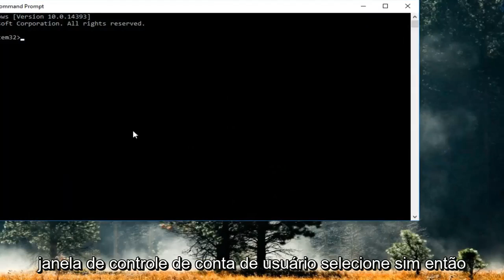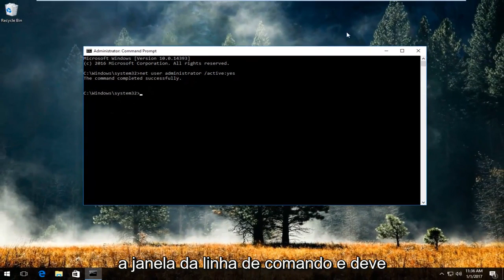Ocorreu o erro de sistema 5 na correção do prompt de comando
Este tutorial mostrará a vocês como corrigir um erro específico que você pode receber ao tentar executar comandos no prompt/linha de comando.

Erro:

Ocorreu um erro de sistema 5.

Acesso negado.